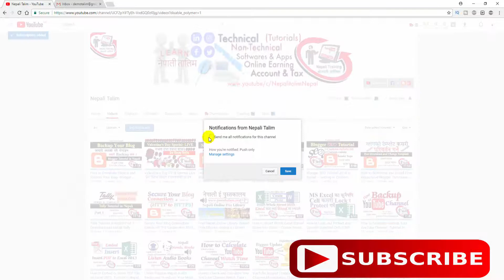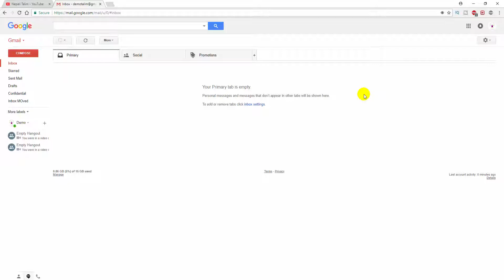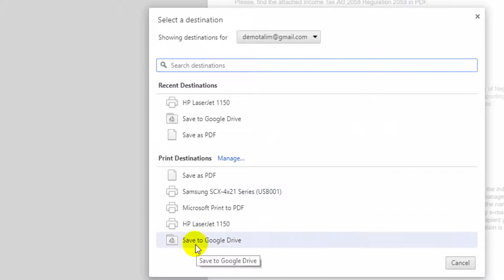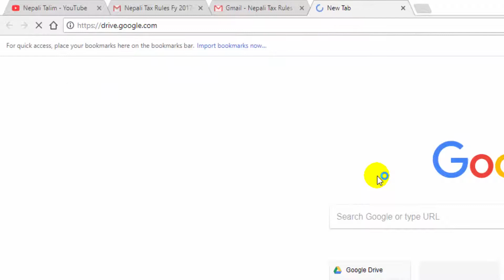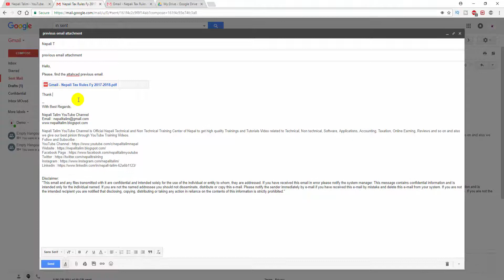How to Attach Old Email to New Email Message in Gmail - Attach Email in Gmail -Tutorial in Nepali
When you create new message in gmail, You will find attachment only where you can't upload previous email. Sometimes you need to present proof of previous email that you sent in same date with attachment, In this case you should send previous email as attachment. This video guide you how to attach previous email to new email message step by step in Nepali

कैले काँही हामीलाई प्रमाण स्वरुप पुरानो इनेल लाईनै बिना फरबाड जस्ताको तस्तै इमेनलनै अट्याच गरेर पठाउनुपर्ने हुन्छ । हुनछ इमेल फरबाड गर्न सकिन्छ तर फरवाड गर्दा पुरानोमा अट्याचमेन्ट भए नभएको प्रष्ट प्रमाण पुर्याउन इमेनल नै अट्यच गरि पठाउनु पर्ने पनि हुनसक्छ । आज हामी यसैलाई विषय बस्तु बनाई कसरी नयाँ इमेलमा पुराना जुनसुकै इमेललाई अट्याच गरेर पठाउँछौ भनेर सिक्नेछौं ।

कैले काँही हामीलाई पुरानो इमेलने प्रमाणको रुपमा नयाँ इमेलमा Attach गर्नुपर्ने अवस्था आउँछ , कसरी गर्ने हेराैं

Nepali Talim YouTube Channel is Official Nepali Technical and Non Technical Training Center of Nepal to get high quality Trainings and Tutorials Video related to Technical, Non technical, Software, Applications, Accounting, Taxation, Online Earning, Reviews and so on and also we give our best pinion through YouTube Training Videos.